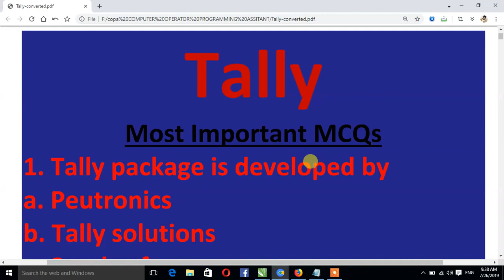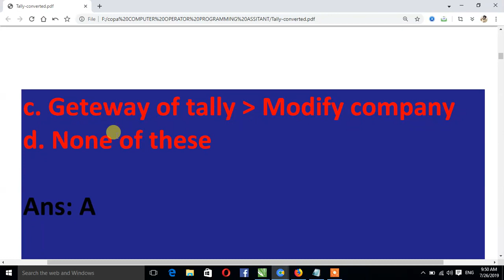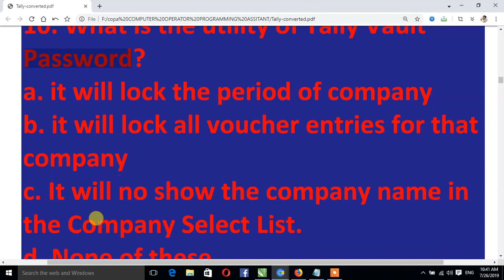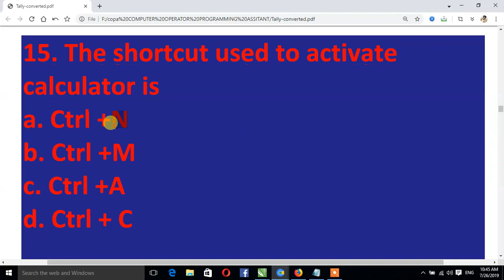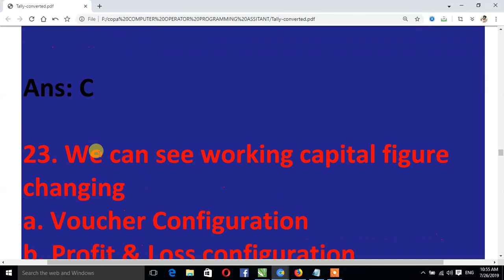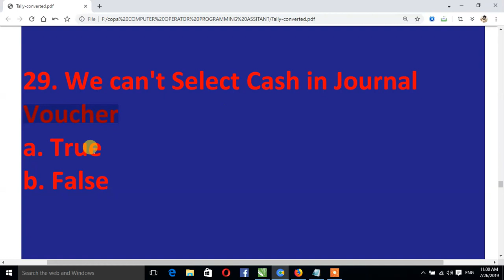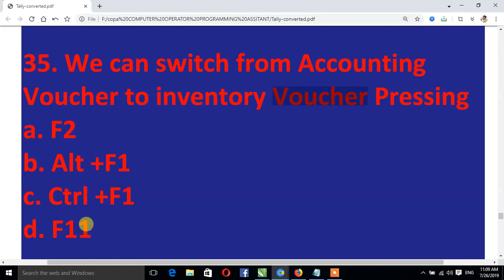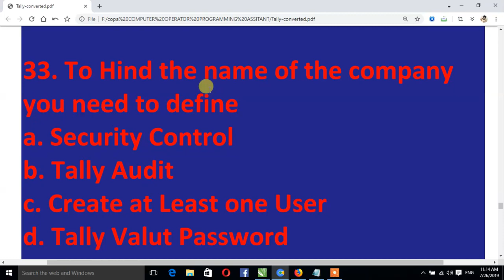Most Important Tally MCQs Question & Answer Tally Exam Question Paper Tally Inerview Question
tally important questions mcq
Tally ERP9 Multiple Choice Questions and Answers or Tally Exam Interview Questions and Answers Online or Quiz Questions for Test or Tally Accounting ...

Computer - Abbreviations and Acronyms. CTS,Capgemini,TCS,Infosys,HCL,Accenture,Wipro,IBM,Syntel,Tech Mahindra,L&T Infotech,Robert Bosch,Oracle ...

tally gst questions and answers pdf
tally mcq questions pdf

tally gst questions and answers

tally gst mcq questions

tally erp 9 short question answer pdf

tally objective question in hindi

tally question paper pdf in hindi
tally mcq question with answers
tally erp 9
tally notes
tally erp 9 notes
tally erp 9 pdf
tally 9.0
tally solutions book
tally erp
tally questions and answers
tally accounting
tally erp 9 objective questions and answers
tally erp 9 practical question and answer pdf
tally notes in hindi
tally erp 9 notes in hindi pdf
tally erp 9 question and answer
tally erp 9 notes in hindi
tally mcq questions and answers
tally erp 9 book pdf
tally basics
tally basic notes
tally multiple choice questions e answer sheet
tally erp 9 multiple choice questions answers
tally erp 9 practical assignment pdf
tally questions
telly account
tally erp 9 pdf in hindi
tally erp 9 notes in marathi
tally erp 9 mcq questions and answers
tally 9.0 notes
tally mcq
tally erp 9 pdf notes
tally book in hindi
tally question bank
tally notes in hindi pdf
tally objective questions and answers
tally erp 9 book in hindi
tally practical questions
tally pdf
tally erp 9 multiple choice questions and answers
tally 9.0 hindi notes pdf
tally practical questions and answers
tally multiple choice questions answers pdf
tally erp 9 online
tally online test
tally erp 9 notes in english pdf
tally erp 9 question answer
tally accounting books pdf
tally 9
tally erp 9 mcq
tally erp 9 question bank
computer tally notes
tally erp 9.0 notes
tally erp 9 online purchase
tally 9 notes
tally erp 9 mcq questions
tally mcq online test
tally erp 9 objective questions with answers
tally multiple choice questions and answers
tally multiple choice questions
tally practice questions with answers
computer tally
tally question paper with answer
tally book in hindi pdf
tally erp 9 book in hindi pdf
multiple choice questions on tally erp 9
tally mcq questions with answers pdf
tally erp notes
tally objective question
tally notes in hindi 7.2 pdf
tally erp 9 practical question and answer
tally 9 book
tally multiple choice questions with answers
tally pdf in hindi
tally erp 9 questions
tally questions and answers in hindi
tally erp 9 assignment pdf
tally book pdf
tally objective questions and answers in hindi
mcq on tally erp 9 with answers
tally erp 9 multiple choice questions
tally assignment with answer
tally basics pdf
tally notes pdf
online tally questions and answers
tally online practice test
online tally practice
tally erp 9 practical notes
tally shortcut keys
tally question answer
tally erp book
tally 9.2
tally erp 9 information
features of tally erp 9
tally mcq test
basic tally questions and answers